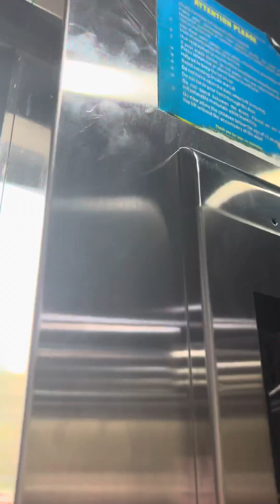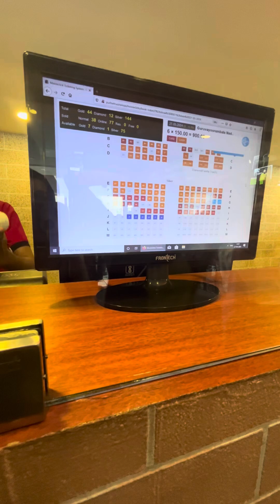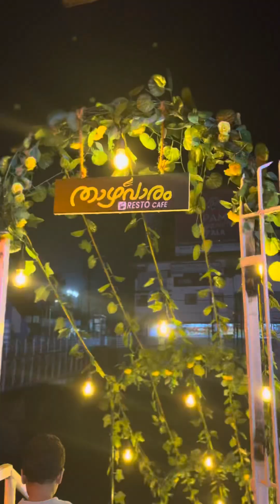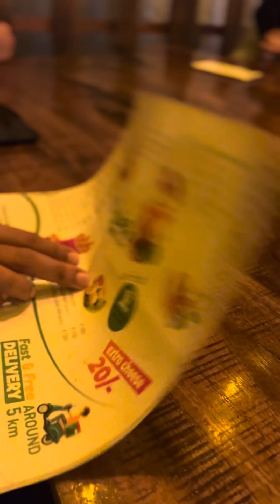Cousins' Long-Awaited Meet Up!